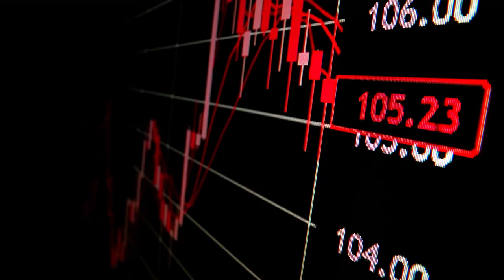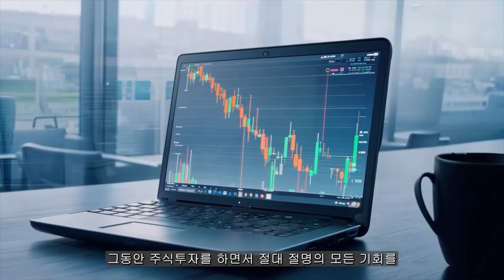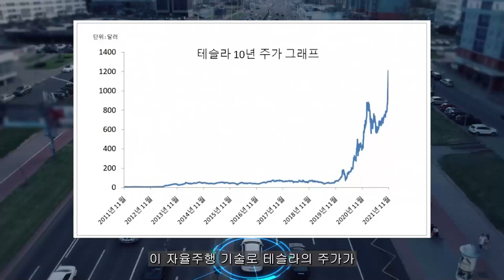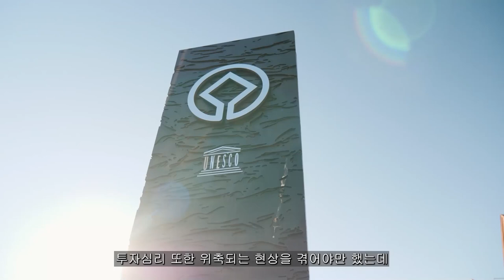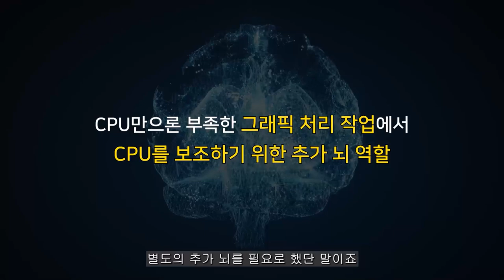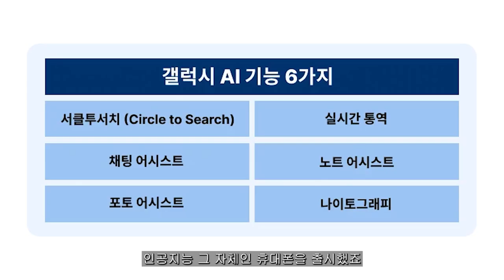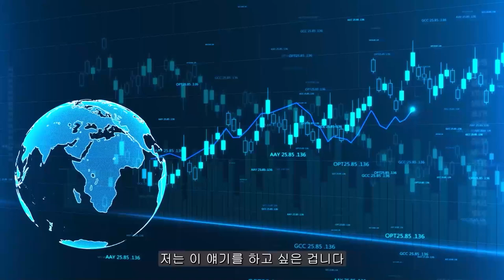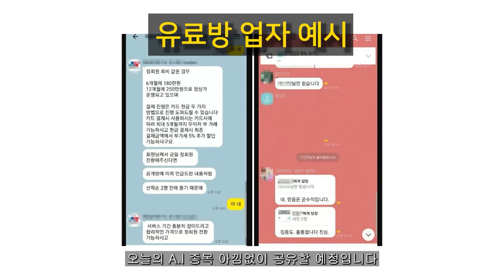[ 삼성전자 ] 아직은 독보적 1위!